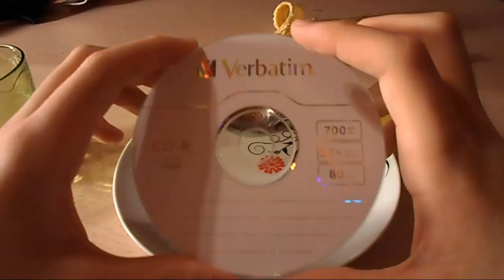Guide da NON seguire - Come pulire i CD graffiati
Ecco il primo video della serie GDNS